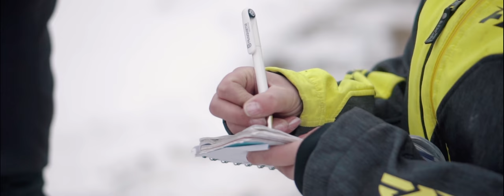Enduro Winter Traning Pontus Högberg #7 Martin Larsson #9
Lång vinter börjar närma sig sitt slut, Ett av många tränings pass under vintern!
Nu vill vi har sommar!